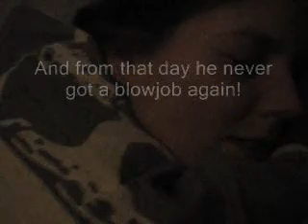HELEBULLSHIT #38 - Busted!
Een filmpje uit de "HELEBULLSHIT" serie! Ofterwel: Een berg bullshit met voor iedereen een eigen mening! I don't care if you like or not!